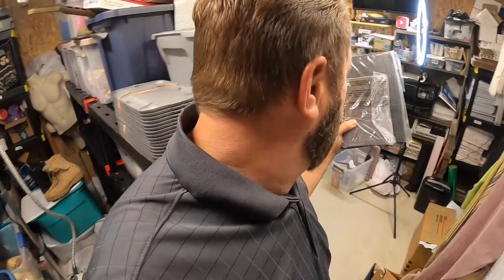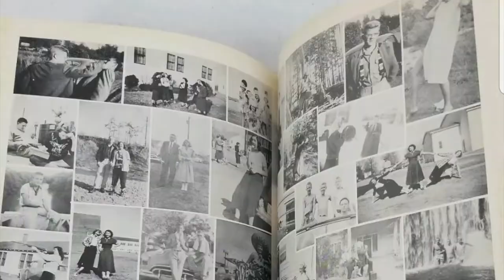EBAY SALES and BOLO ITEMS So Why am I Not Happy?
Lots of information in this video from eBay Sales and Bolo Items to look out for. Also, I got some disturbing news.

Binge watch RK Treasure Center videos

We couldn’t be doing this without Viewers like you!

Utility Knife Box Resizer with Scoring Wheel Cutter

Large Box resizer for Corrugated Boxes

200 Count - 11” X 14” Self-Seal Clear Poly Bags with Suffocation Warning

PERFECTAPE Heavy Duty Packing Tape 36 Rolls, Clear

Uline H-150 2-Inch Hand-Held Industrial Side Loading Tape Dispenser

3/16" x 700' x 12" Bubble Cushioning Wrap Small Bubbles Perforated Every 12 inches.

200 #4 Poly High Quality Bubble Mailers Envelopes Bags 9.5x14.5 (10” x 15”)

500 9x12 Poly Bags Resealable Suffocation Warning Clear Merchandise